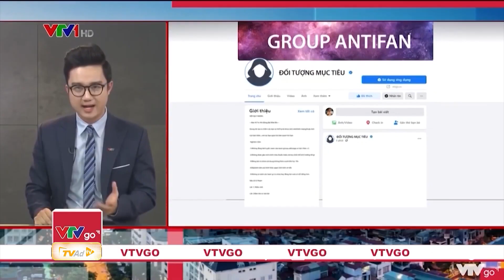LƯỚT TRÊN VTV GO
Một chương trình mới do Đài THVN đầu tư sản xuất để cập nhật các xu hướng và nội dung đặc sắc đã hoặc sẽ phát sóng trên VTV bằng phòng cách trẻ trung, sáng tạo và giàu tính tương tác với khán giả.
Lướt trên VTV Go của Đài Truyền hình Việt Nam được phát sóng vào 20h00 - 20h25 Thứ Hai đến Thứ Sáu hàng tuần trên VTV3 (từ ngày 14/8/2023)